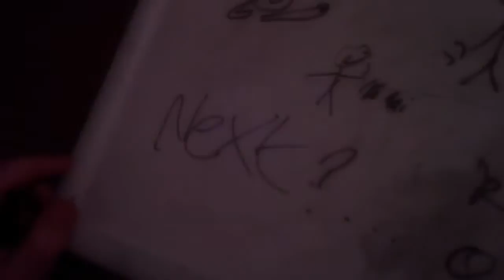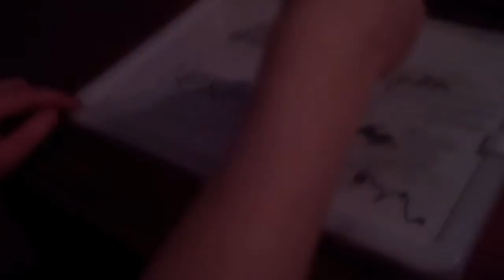Q&A PART Two MAKING A SAD-PPINESS